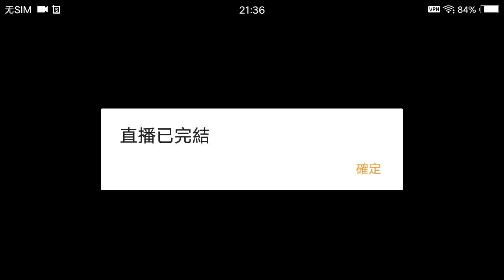MARK SIX 062 2023